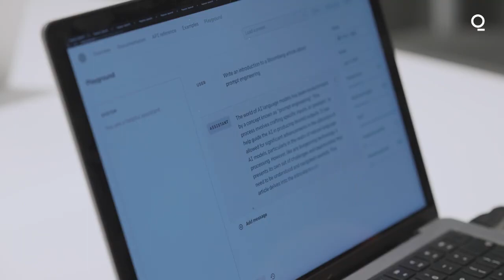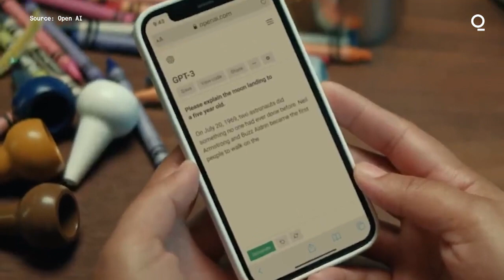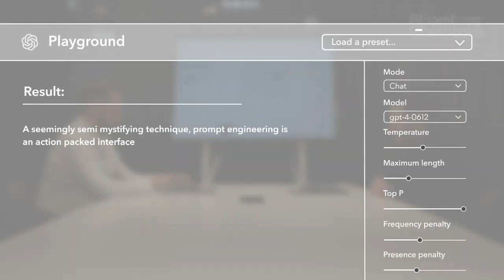The Hottest Job in AI Is Prompt Engineer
So-called AI whisperers can earn six-figure salaries, no programming experience necessary. Conrad Quilty-Harper met one of these prompt engineers to find out how to coax the best out of a large-language model.